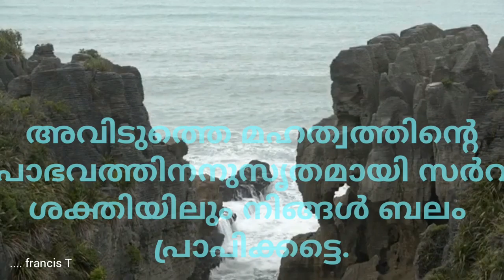Feast day of _ St Peter Armengol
Bible verses

francis T